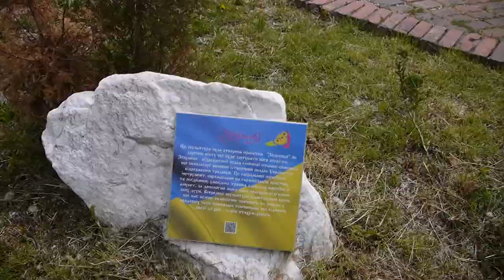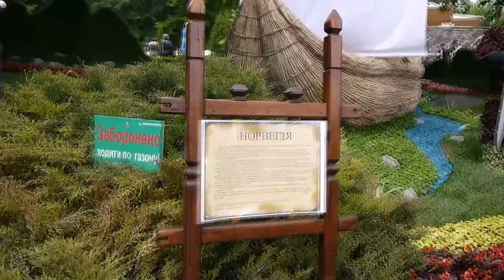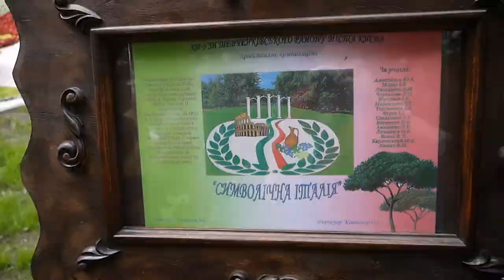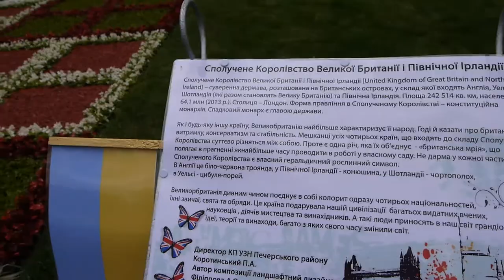ПРОГУЛКА ПО" ПЕВЧЕСКОМУ ПОЛЮ", ВЫСТАВКА ЦВЕТОВ,17.05.2015г Часть 1